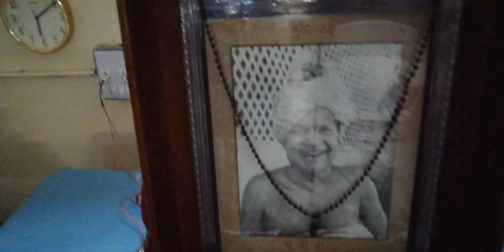|| રવિવાર સત્સંગ || હરિ: ૐ આશ્રમ || પૂ શ્રીમોટાની ગઝલો | સંસ્કાર અને જિજ્ઞાસા વિષે | તા. 20191124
|| રવિવાર સત્સંગ || હરિ: ૐ આશ્રમ || પૂ શ્રીમોટાની ગઝલો | સંસ્કાર અને જિજ્ઞાસા વિષે | તા. 20191124_185037